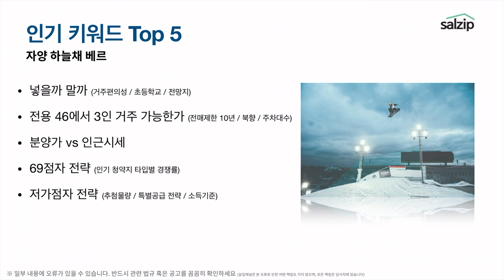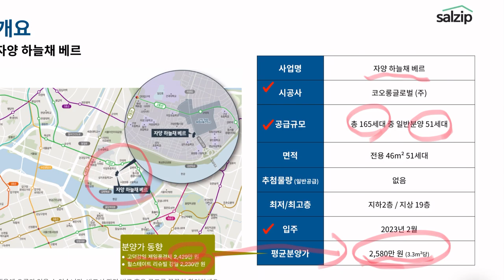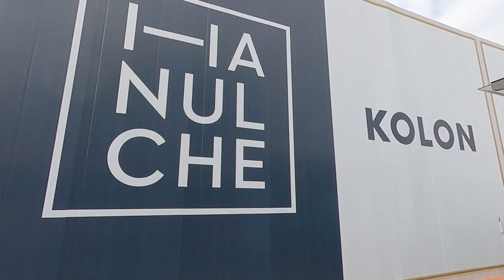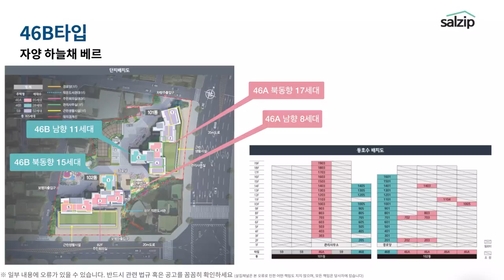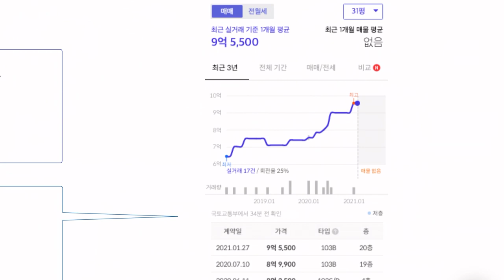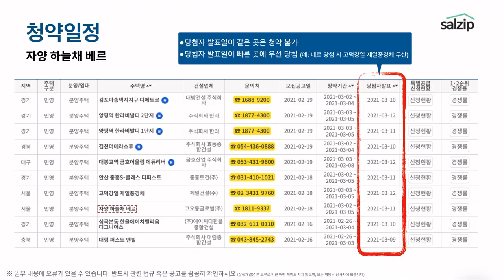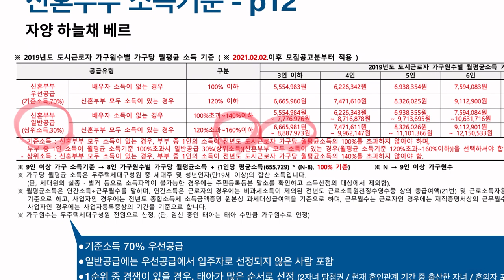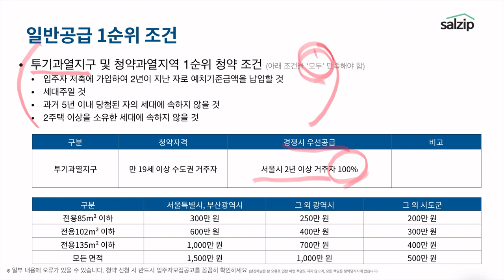(SUB자막) 서울 5억대 마지막 분양? 자양 하늘채 베르 청약 전 가장 고민하는 5가지 [살집채널 박미미]